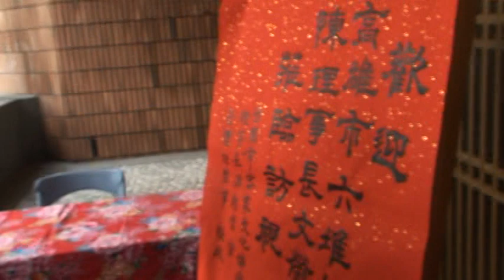M2U06125.MPG六堆協會合辦客家文化及城鄉交流之旅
高縣新聞職業工會 六堆協會合辦客家文化及城鄉交流之旅 本活動張志銘陳文榮理事長執行長陳文生等一部遊覽車 上午6:30高雄市客家文物館同盟二路215號 集合4/25上午8:00台南市客家文化協會 城鄉交流之旅
高縣 新聞職業工會 六堆協會 合辦 客家文化 城鄉交流 志銘 陳文榮 理事長 執行長 陳文生 雄市 家文物館 台南市 家文化協會 城鄉交流之旅